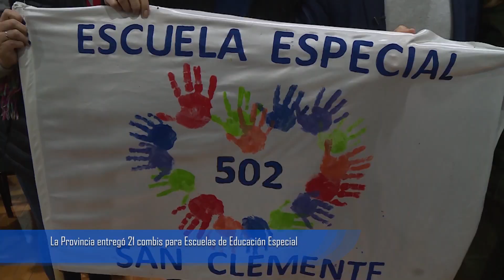La Provincia entregó 21 combis para Escuelas de Educación Especial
El acto fue encabezado por el gobernador Axel Kicillof, el director general de Cultura y Educación, Alberto Sileoni, y el intendente Mario Secco.

En el marco del Día Nacional de la Educación Especial, el gobernador de la provincia de Buenos Aires, Axel Kicillof, encabezó esta mañana el acto de entrega de 21 combis para el transporte de estudiantes que cursan en escuelas de esa modalidad en 19 municipios. Fue en el Polideportivo Municipal de Ensenada, junto al director general de Cultura y Educación, Alberto Sileoni; el intendente local, Mario Secco; y el director bonaerense de Educación Especial, Sebastián Urquiza.

El Gobernador señaló que “estas camionetas serán muy importantes para mejorar la vida cotidiana de los chicos y chicas que tienen dificultades para trasladarse, para sus familias y para toda la comunidad educativa”. “Servirán para ir a la escuela, pero también para realizar excursiones, visitar museos, espacios educativos y lugares de entretenimiento y esparcimiento”, añadió.

“Venimos de un periodo de cuatro años en los que, a pesar de la enorme cantidad de recursos obtenidos por el endeudamiento, no se había entregado ni una sola camioneta para las escuelas de educación especial”, explicó Kicillof y agregó: “Hoy estamos cumpliendo con nuestro deber, que es reconocer los derechos de quienes más nos necesitan”.

A partir de una inversión de 129 millones de pesos, se renovaron 10 camionetas y se sumaron 11 a instituciones que no contaban con el servicio de transporte. Se trata de rodados Mercedes Benz 0 kilómetro, con capacidad para 15 alumnos y alumnas y un docente, y equipados con rampa electrónica.

“La Educación Especial no es distinta a la del resto de los estudiantes: se enseña, se aprende y se exige como en todo el sistema educativo, en el que celebramos las diferencias porque nos hacen mejores”, sostuvo Sileoni y resaltó: “Aquí están nuevamente el Estado municipal y provincial trabajando por lo más importante, los chicos y las chicas bonaerenses”.

Las combis fueron destinadas instituciones de los municipios de Almirante Brown, Ayacucho, Azul, Bragado, Coronel Brandsen, Daireaux, Ensenada, Ezeiza, General Alvarado, Adolfo Gonzales Chaves, Moreno, La Costa, La Matanza, La Plata, Lomas de Zamora, General Pueyrredon, Quilmes, Tigre y Villarino.

Por su parte, el intendente Secco remarcó: “Esta es una herramienta para que en los municipios podamos garantizar el derecho a la educación de los chicos y chicas que viven más lejos de las escuelas y tienen dificultades para viajar”. “En Ensenada siempre hemos sido agradecidos, y hoy contamos nuevamente con una Provincia que nos abre las puertas, nos escucha y nos brinda instrumentos”, expresó.

El Día Nacional de la Educación Especial conmemora el aniversario de la creación de la Dirección de Educación Especial de la Provincia de Buenos Aires en 1949, a partir de la decisión de Juan Domingo Perón y Domingo Mercante de garantizar el ejercicio pleno del derecho a la educación de niños, niñas y jóvenes con discapacidad.

Por último, Kicillof subrayó que “allí donde hay una necesidad de los chicos y las chicas bonaerenses, hay un derecho y una obligación del Estado por seguir todos los días recorriendo un camino de recuperación, de reconocimiento y justicia social”. “Estas camionetas son para construir un futuro mejor junto a los 90 mil estudiantes de la educación especial de la provincia de Buenos Aires”, concluyó.

Estuvieron presentes el jefe de Asesores del Gobernador, Carlos Bianco; el jefe de gabinete de la Dirección General de Cultura y Educación, Juan Pablo Urquiza; la diputada nacional Victoria Tolosa Paz; la legisladora provincial Susana Haydeé González; el presidente del Concejo Deliberante de Ensenada, Luis Alberto Blasetti; el intendente de Berisso, Fabián Cagliardi; concejales y concejalas.